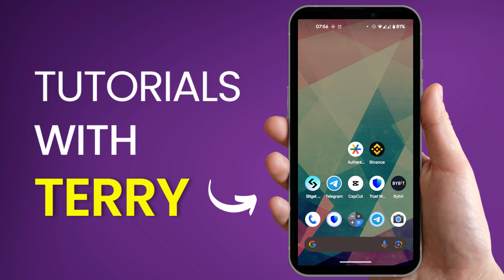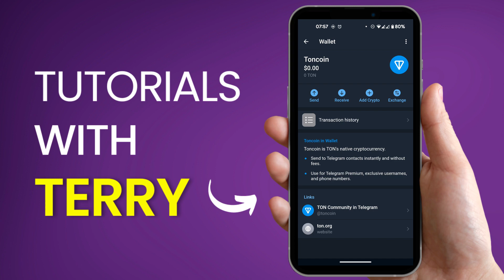How To Withdraw TON from Telegram Wallet to Any Crypto Exchange - 2024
How To Withdraw TON from Telegram Wallet to Any Crypto Exchange | App Tutorial. Quick Step-By-Step Tutorial.

Learn how to securely withdraw TON coins from your Telegram Wallet to any crypto exchange with this quick step-by-step tutorial. This video covers everything from accessing your wallet to transferring funds efficiently, ensuring a smooth and safe transaction process. Perfect for beginners, we provide detailed instructions and tips to help you navigate the withdrawal process effortlessly and maximize the security of your digital assets